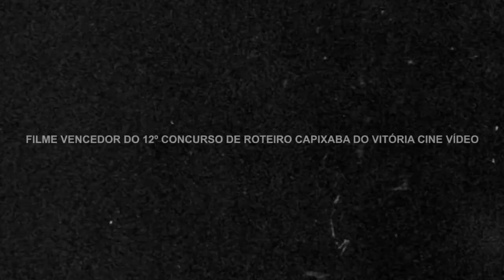Pela Parede - Teaser VCV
Pela Parade - Teaser VCV
1'06"
2010